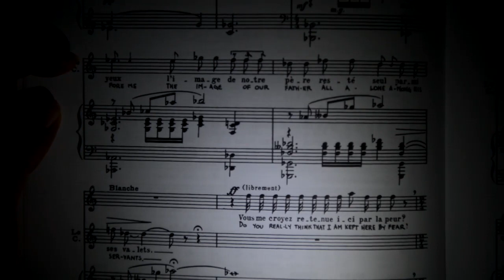IVAI - International Vocal Arts Institute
This short film explore some of the outstanding Opera programs the institution offers.

Video photography - Oren Izre'el
Still photography - Daniel Tchetchik and Oren Izre'el
Original music - Akkad Izre'el
Editing - Shai Yosub
Additional video photography - Miki Blank

Produced by Timeframe productions
Daniel Tchetchik and Oren Izre'el

צילום וידאו: אורן יזרעאל
צילום סטילס: דניאל צ'צ'יק ואורן יזרעאל
עריכה: שי יוסוב
מוסיקה מקורית: אכד יזרעאל
צילום נוסף: מיקי בלנק